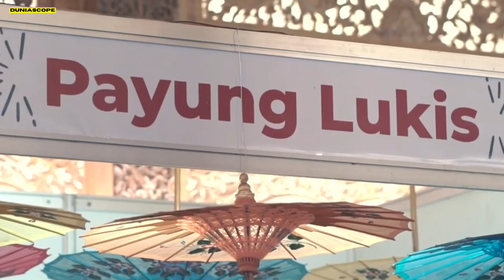Produk China Kuasai Indonesia!!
Badan Pusat Statistik mencatat impor asal Tiongkok masih mendominasi barang-barang yang masuk ke Indonesia selama Maret 2022 dengan porsi naik 675,2 juta USD dibandingkan Februari 2022 kepala BPS Margo Yuwono mengatakan impor dari Cina masih yang terbesar, dia menjelaskan barang impor yang alami peningkatan terbesar di bulan maret 2022 dominasi oleh mesin dan perlengkapan elektrik serta bagiannya sebesar 520 juta USD. mesin dan peralatan mekanis serta bagiannya sebesar 429,9 juta USD besi dan baja sebesar 393,9 juta USD plastik dan barang dari plastik dan kendaraan dan bagiannya 216 juta USD dia mengatakan juga yang tertinggi penambahan impor bulan Maret ini adalah hs85 negara asal barang dari Cina, Korea Selatan dan Jepang. berbanjirnya produk Cina di Indonesia menjadi salah satu Ancaman bagi sejumlah pelaku usaha dalam negeri khususnya usaha kecil menegah atau UMKM.